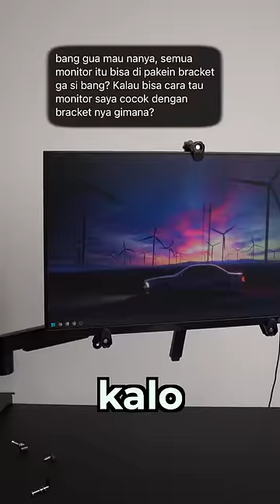Bracket Cocok Buat Monitor Yang Mana ⁉️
Bagi Lu Pada yang mau support channel ini, bisa belanja dengan Link dibawah